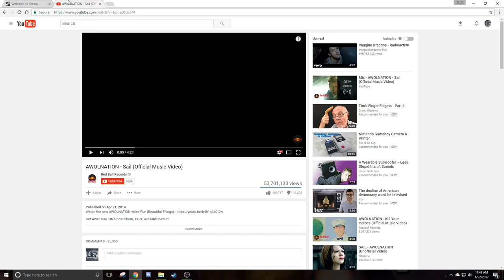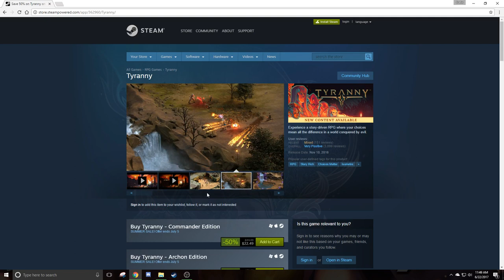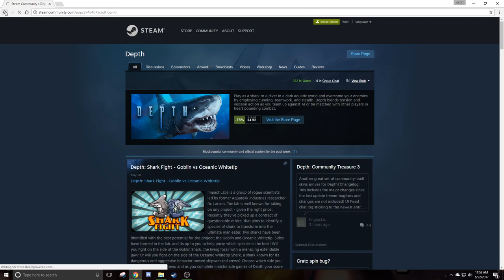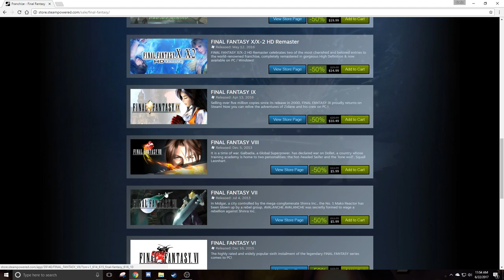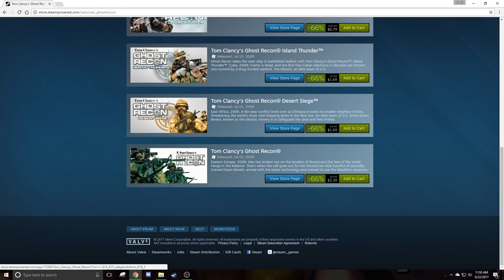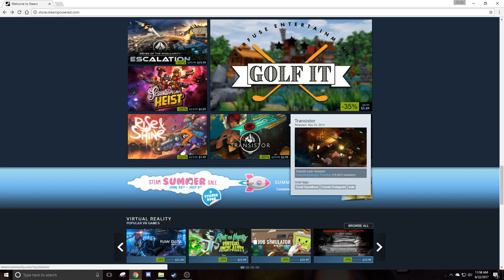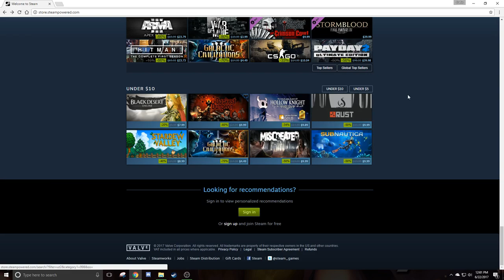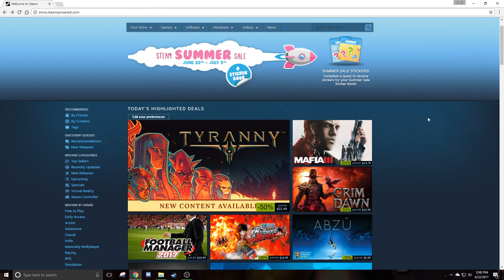STEAM SUMMER SALE 2017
GET YOUR STEAM SALE HERE

Kevin
Chowchow
Amber
Erica
Ssabor
Buttkick
Colin